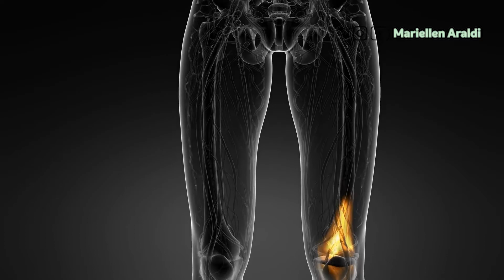Por que utilizar a Aromaterapia no seu dia a dia?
🌿 Conheça nosso curso Aromaterapia para Iniciantes e aprenda mais sobre aromaterapia e óleos essenciais